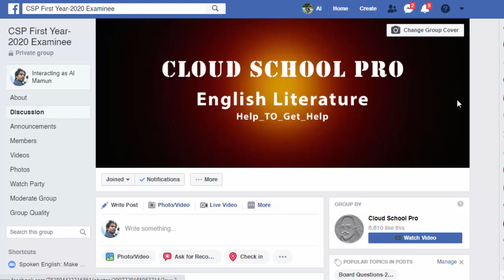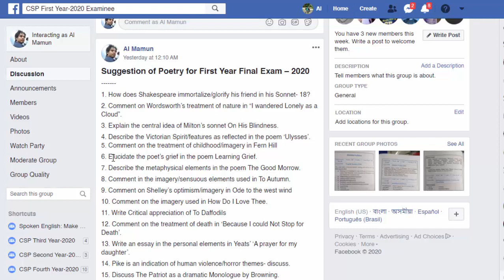How Does Willliam Shakespeare Immortalize or Glorify His Friend in Sonnet -18 | বাংলা লেকচার